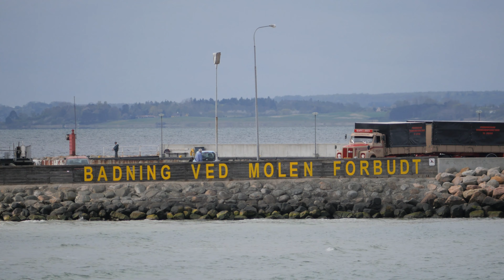Fjord og sø./Fjord and sea.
Lidt eksperimentering med stativ og håndholdt./
A little experimenting with tripod and handheld.